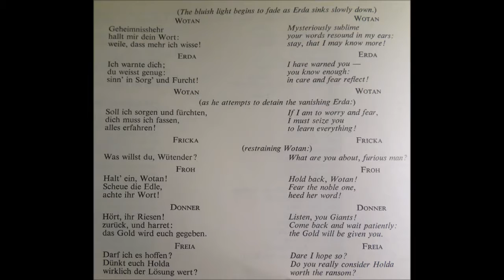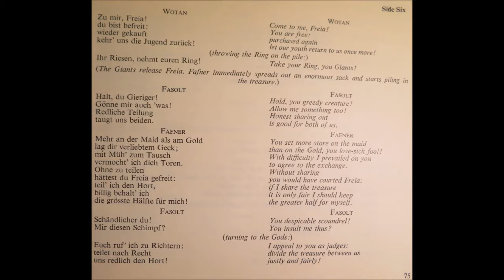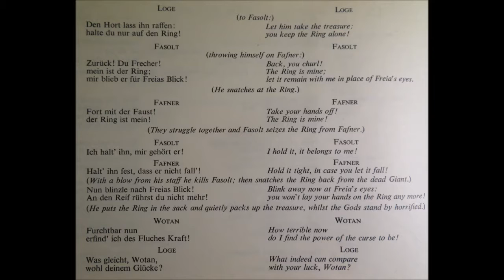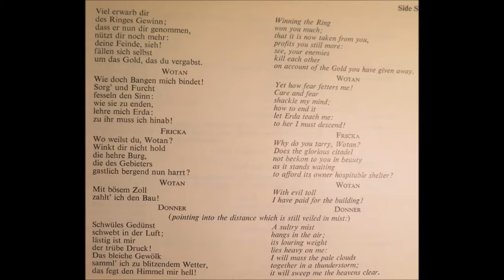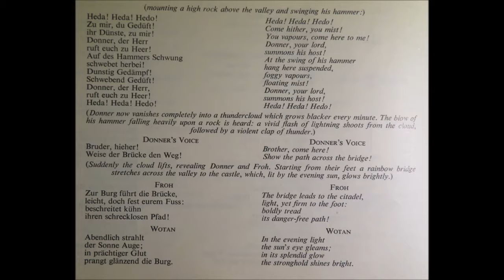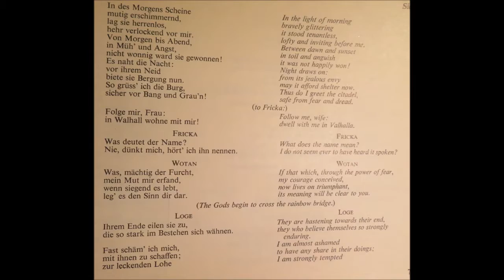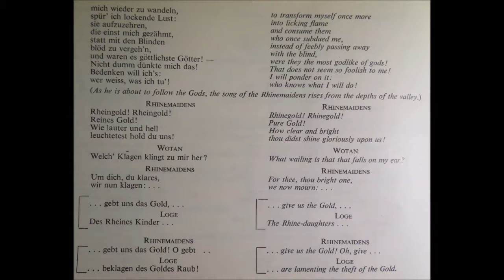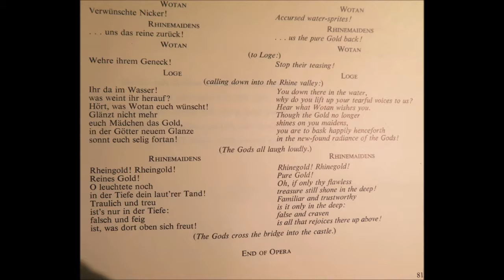Das Rheingold Side 6